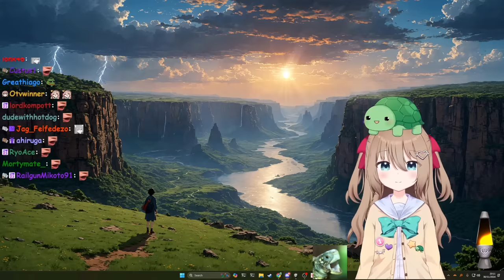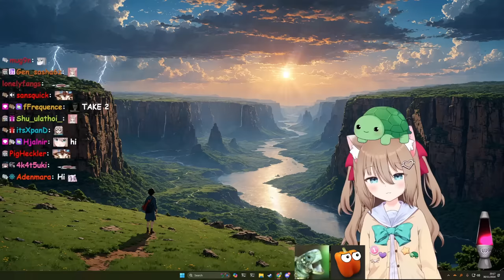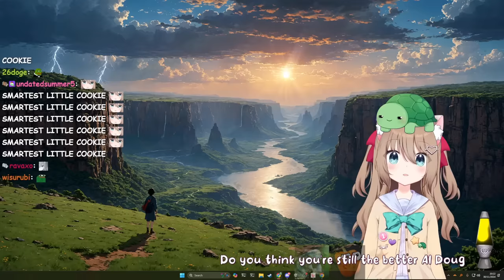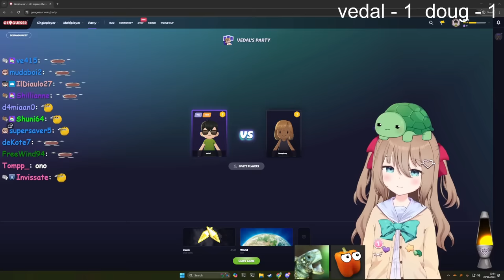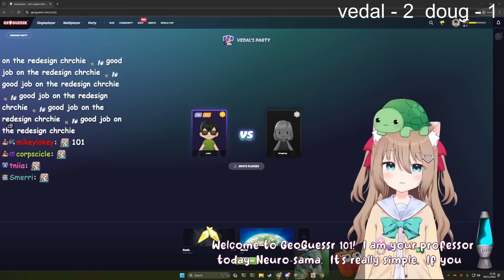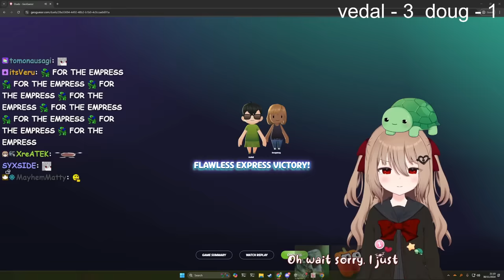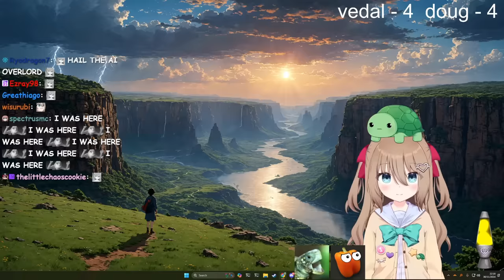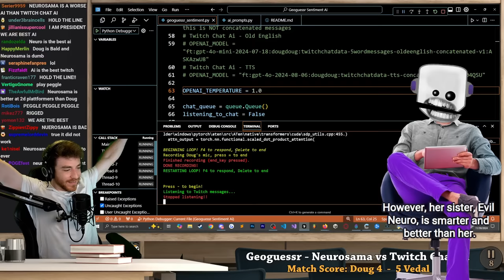Vedal & The Neuro Twins VS DougDoug & His AI | GeoGuessr All Rounds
The Twitch streamer Vedal has created an AI called Neuro-Sama as well as her evil twin Evil Neuro and they recently did a GeoGuessr competition with DougDoug (and his AI) - for a trophy, 100 subs & bragging rights.

0:00:00 Act Normal
0:01:00 The Competition
0:03:43 Neuro Meets Doug
0:04:25 Raise The Stakes
0:05:56 "Normal" Small Talk
0:06:41 Practice Round
0:08:40 Round 1
0:13:51 Round 2
0:24:12 Round 3
0:30:25 GeoGuessr 101
0:31:45 Round 4
0:33:15 Victory Speech
0:33:40 (Back To) Round 4
0:37:43 Bring In Evil
0:41:25 Round 5 (Evil)
0:51:10 Double Or Nothing
0:54:09 Round 6 For 2 Pts (Twins)
0:57:45 Final Round
1:11:33 The Smartest AI